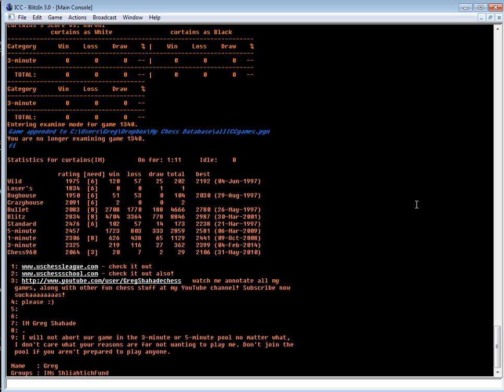3 minute chess #79: IM Greg Shahade vs IM Karsten Volke